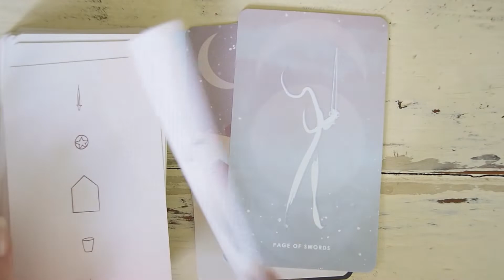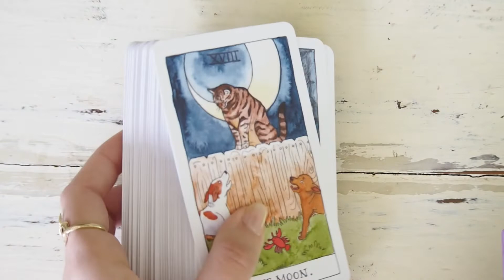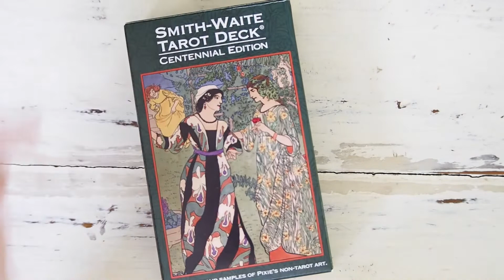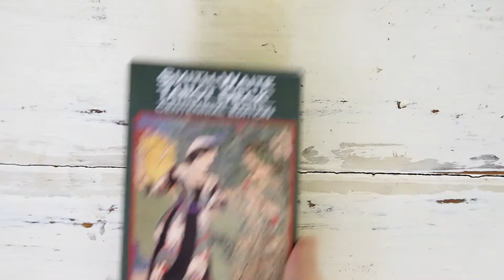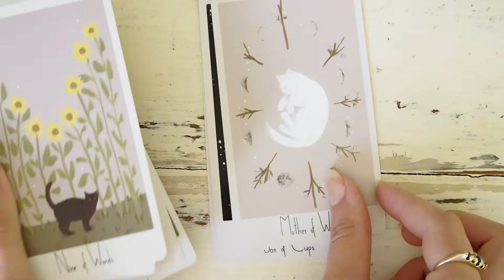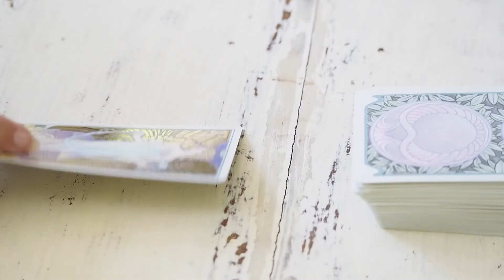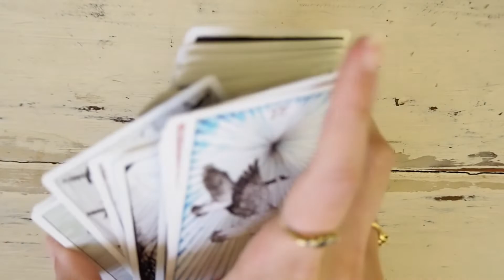My Tarot Deck Collection // May 2020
Hello hello! A list of decks and timestamps are here if you would like them! ⬇️

This is my current collection of tarot decks. ✨ It is the perfect size for me...although, full disclosure, I do have a couple more decks that will be making their way to join the collection soon enough. And, the mug seen in the intro is a beautiful piece by Ghost Mountain Co. whose work you can find

0:00 Introduction
0:35 Homebound Tarot
1:20 Cat Tarot
2:25 Smith Waite Centennial
3:30 Considerate Cat
4:50 Ethereal Visions
6:00 The Wild Unknown

I hope that your day has been or will be wonderful.